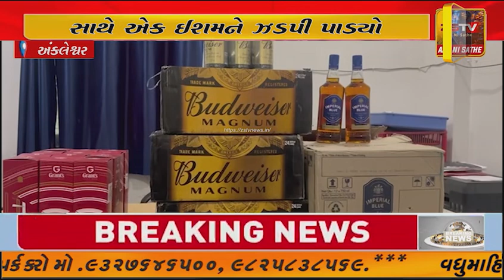અંકલેશ્વર ની ટીમે જીઆઇડીસી ખાતેથી વિદેશી દારૂનો જથ્થા સાથે એક ઈશમને ઝડપી પાડ્યો